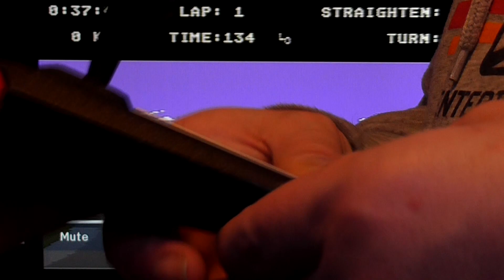Motor Psycho on Atari 7800 (Rob's Retro Rambles)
Playing Motor Psycho on Atari 7800 for the very first time.

MASSIVE thanks for Ricardo Autobahn for the use of
"On the waves of Awakened Light"
From the album
PANOPHOBIA
Spray.bandcamp.com/album/panophobia

Absolutely no obligation, I'm not doing any content just for people who pay and not doing adverts of any kind, it's just there for those who'd like to help out occasionally.